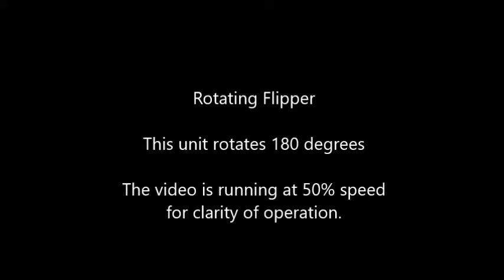Rotating flipper 180 degree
This Flipper / Rotator is a 180 degree model